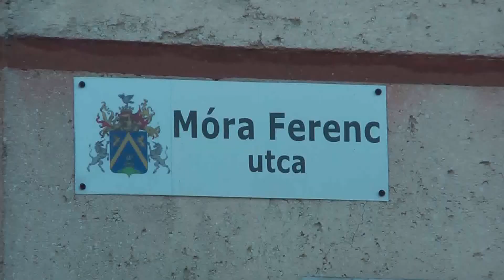2016.11.08. 10 perc